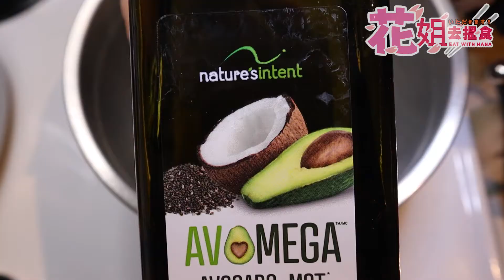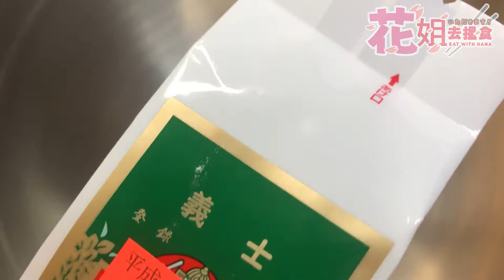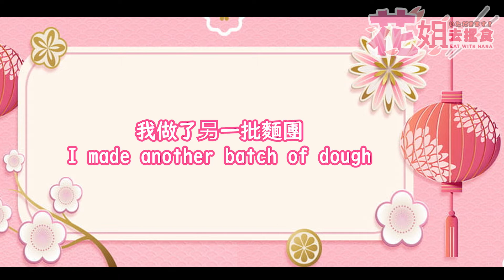[Let's Eat with Hana] Tangyuan Making |Glutinous Rice Ball |湯圓 |白玉団子 Shiratama Dango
更多歡樂請關注►►Let's
▼ Follow 吃貨 花姐 HANAVAVA

幕後製作工作人員
▼J-HO